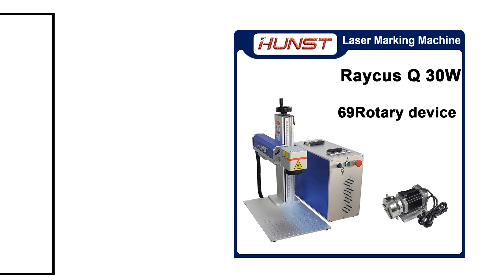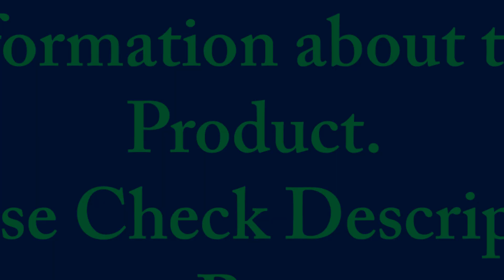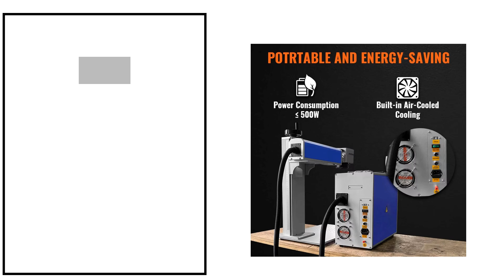TOP 5 Best Fiber Laser Marking Machine Review 2024 - Aliexpress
1.VEVOR Laser Marking Machine 30/50W Fiber Laser Engraving Machine Metal Stainless Steel Cutting Gold Silver Ring Laser Engraver

2. VEVOR 30W 50W Fiber Laser Marking Machine Fiber Laser Engraver Cutting Gold Silver Ring Optical Stainless Steel Cutting Machine

3. Fiber Laser Marking Machine Metal Stainless Steel Cutting Gold Silver Ring Jewelry 30w 50w Raycus Jpt Engraving Machine

4. Hunst 50W 30W Fiber Laser Marking Machine Raycus MAX for DIY Jewelry,Gold,Silver,Ring, Bracelet, Metal Cutting Engraving Machine

5. Hunst 50W 30W Fiber Laser Marking Machine Raycus MAX for DIY Jewelry,Gold,Silver,Ring, Bracelet, Metal Cutting Engraving Machine